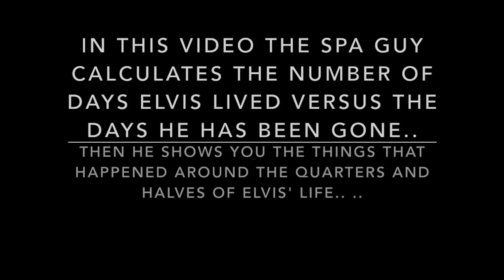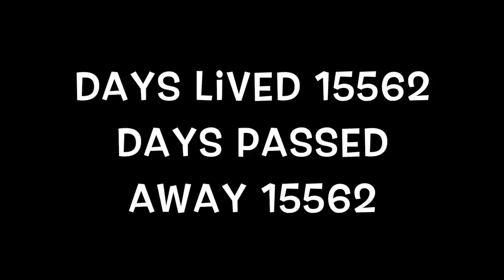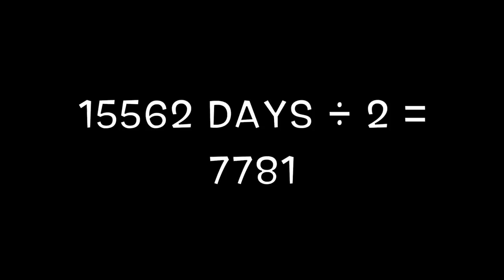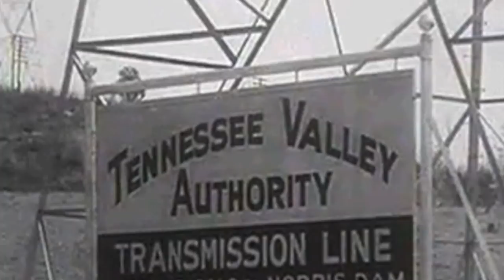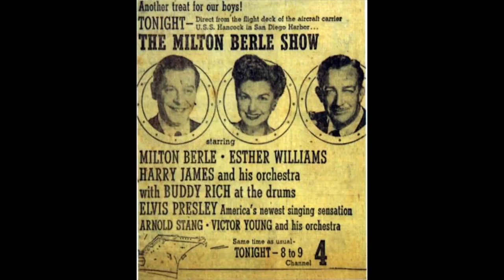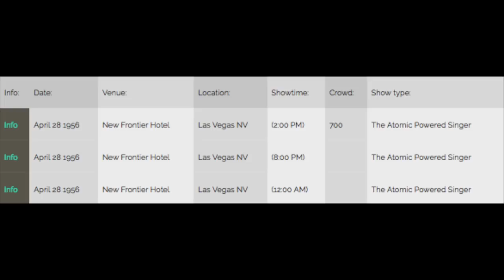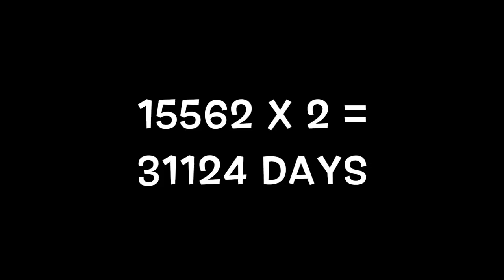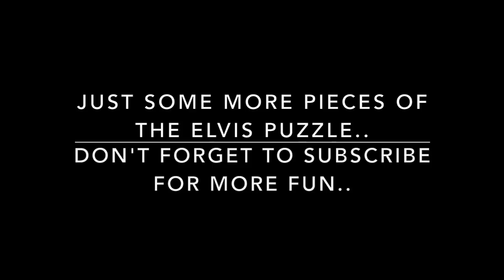Elvis Presley Days Lived Versus Days Passed 15562 March 26 2020 The Spa Guy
In this video The Spa Guy Shows you how he calculated the number of days Elvis lives versus the number of days he has passed.